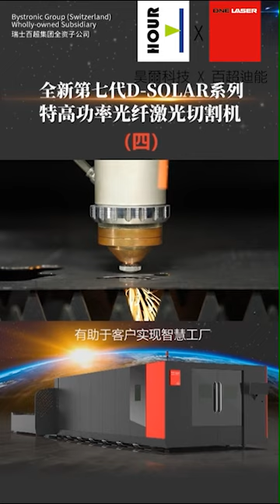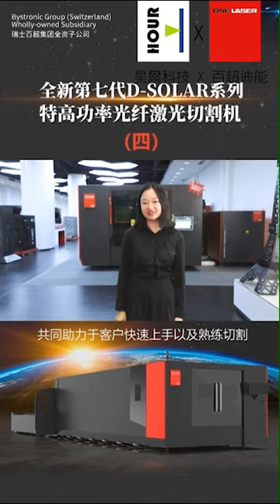百超迪能官方介紹D-Solar系列4.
↑可以點選連結直接加好友哦
設備類 LINE ID : ​Hour laser